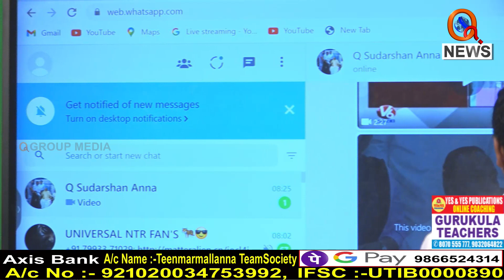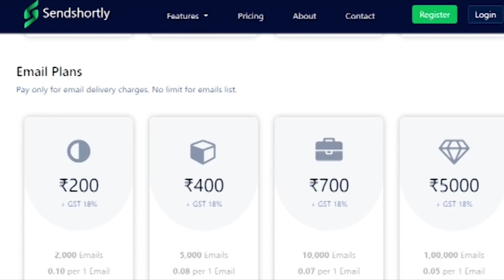మల్లారెడ్డి చాప్టర్ క్లోజ్...|| TeenmarMallanna || QNews || QNewsHD